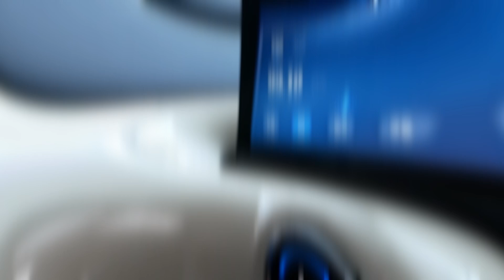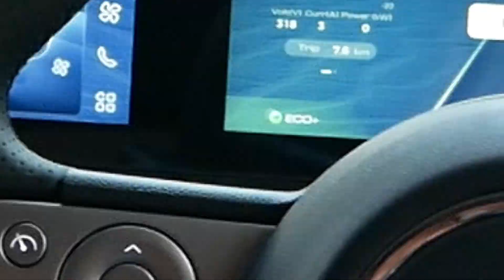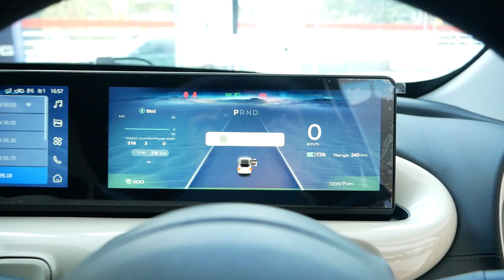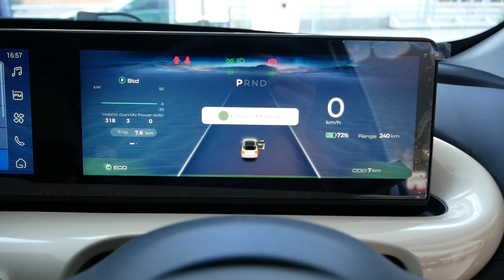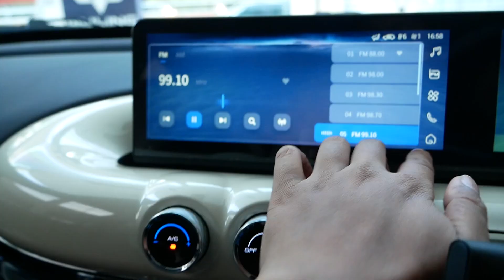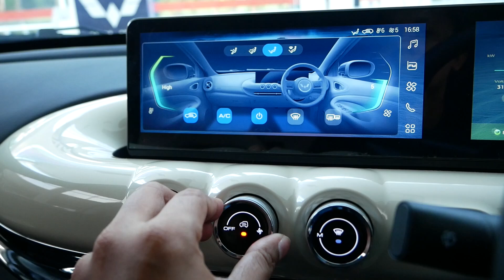WULING BINGOU EV | LEBIH GEDE DARI AIR EV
Ini adalah review Wuling Bingou EV 2024, Hatchback Listrik yang cocok untuk harian, bisa buat jalan dari rumah ke kantor, atau untuk antar jemput anak sekolah.
mobil ini memiliki keunggulan diantaranya : bentuk menarik, gemoy, lucu,c cute dan juga satset karena ga sampai 4 meter panjangnya, mendukung Fast Charging, *Life time warranty dan Waterprof
pada saat video ini dibuat mobil ini dibandrol dengan harga
Wuling Bingou EV Long Range AC            RP 317,000,000
Wuling Bingou EV Long Range AC/DC     RP 326,000,000
Wuling Bingou EV Premium                       RP 372,000,000
OTR Jakarta

Marketing Wuling
Sarih

Terimakasih